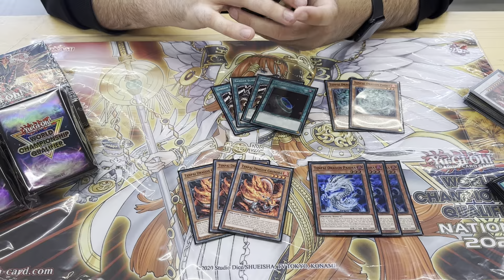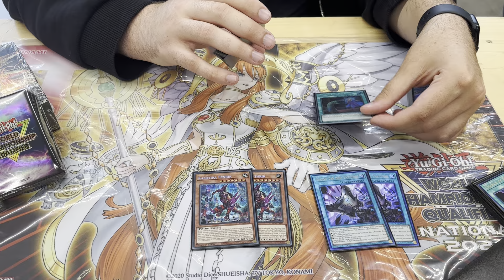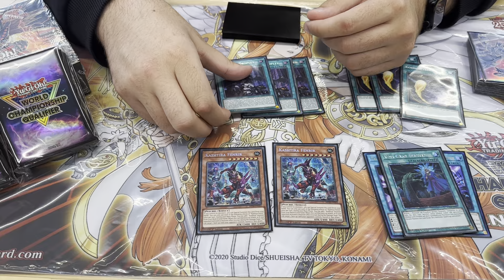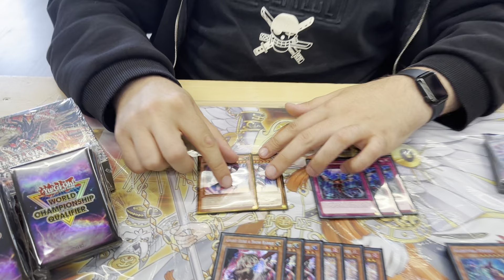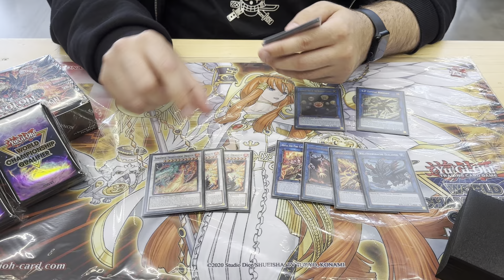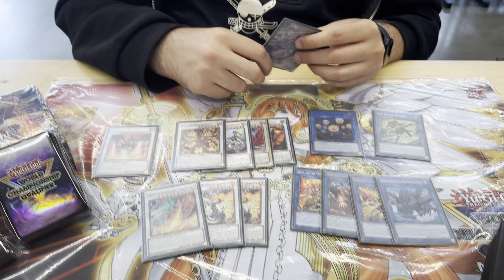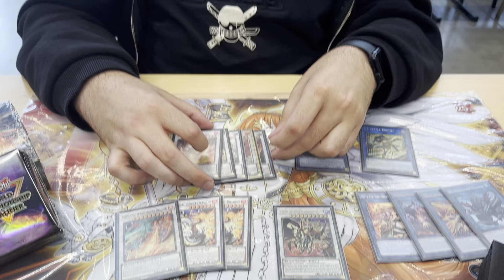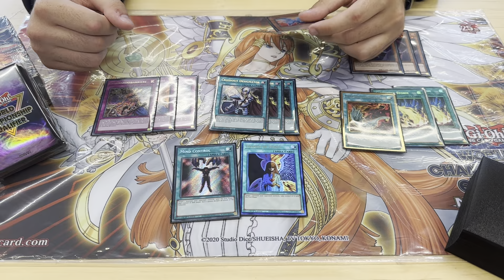Yu-Gi-Oh! Tenpai Dragon Top 32 German Nationals Deck Profile | Sidar T. | Juni 2024